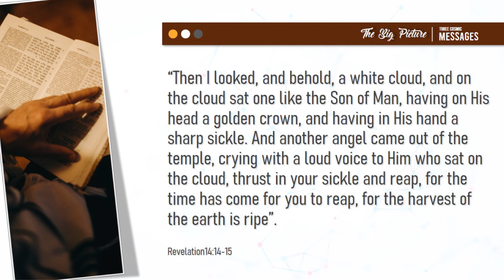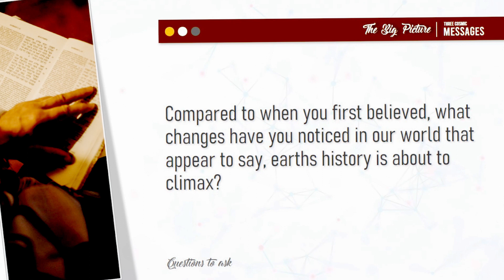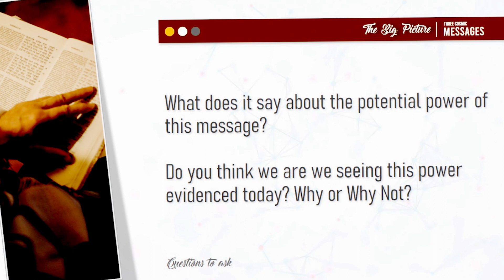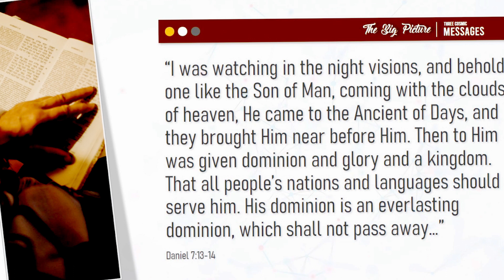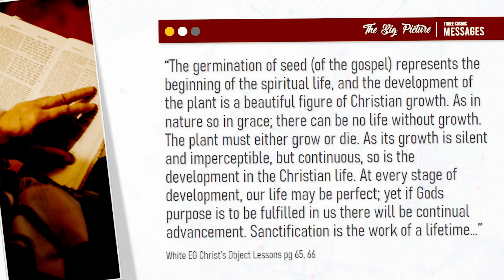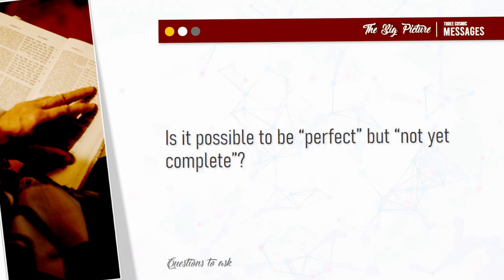Sabbath School, Lesson 2 “A Moment of Destiny" Apr 01 - Apr 07 2nd Quarter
Sabbath School,  Lesson 2  “A Moment of Destiny"
Apr 01 - Apr 07  2nd Quarter